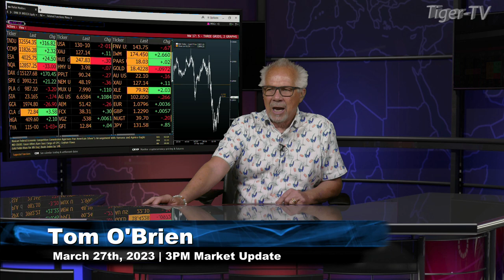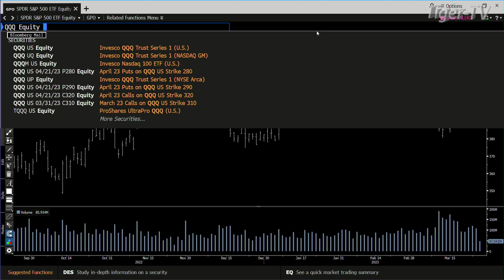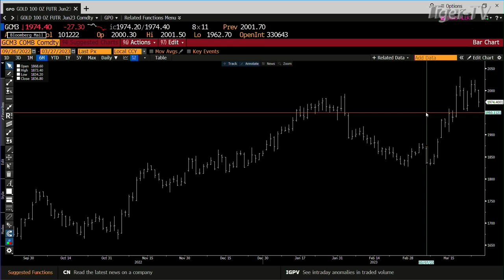March 27th, 3PM ET Market Update on TFNN - 2023